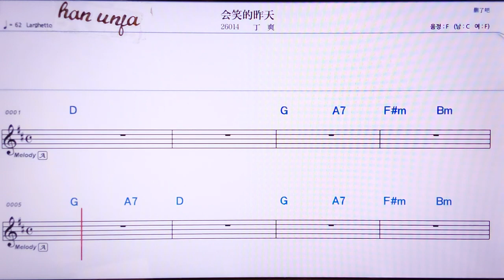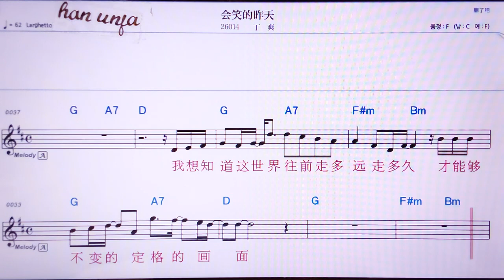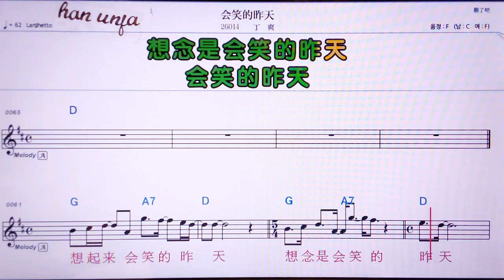💖니쓰워찐썽웨이이추안치/짱쉬에여우 👍MR,유투브 노래방, 가라오케, 악보, 코드, 가사 ,Karaoke,반주